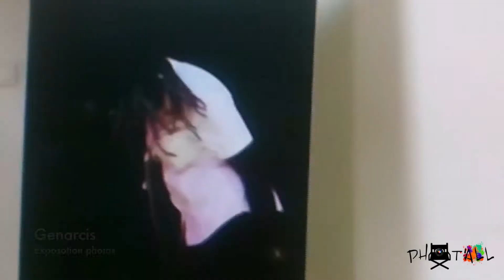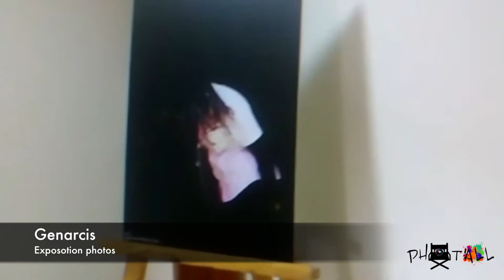PHOT'ALL 1ER EPISODE AVEC ROKHAYA NGOM ET ALIOUNE BADARA DIOP